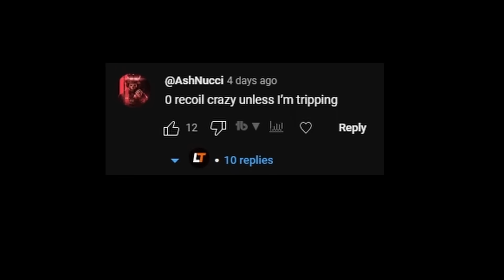The Pro SMG Class got me Reported for Cheating in CDL Search and Destroy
Rival 9 MW3 Class Modern Warfare Rival 9 Today we use the BEST RIVAL 9 CLASS in MODERN WARFARE 3